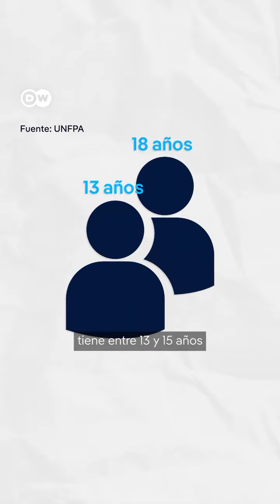¿Sabes lo que son las relaciones impropias?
Son relaciones desiguales y de poder entre una persona adulta y una persona adolescente que suele ser menor de edad. Una relación impropia es, por ejemplo, cuando la persona menor de edad en la relación tiene entre 13 y 15 años, y la persona adulta es al menos 5 años mayor.  En América Latina, República Dominicana es el país que reporta la tasa más alta de uniones tempranas.